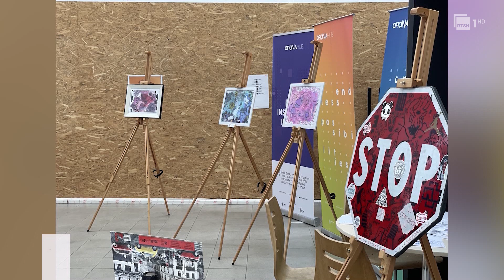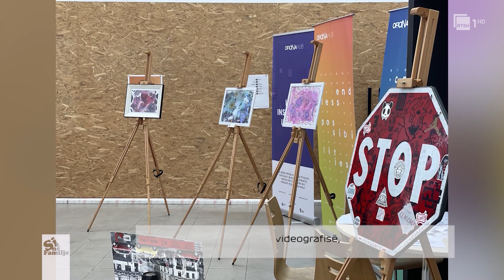Pasioni ndaj vidiografisë dhe artit | “Si në familje”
Ergi Hysa - Klubi Multimedia Fultz
Frenki Shkurti - Klubi Multimedia Fultz
Ergis Hoda - Klubi Multimedia Fultz
Ekspozitë arti mbi pasionin e të rinjve pas videografisë, dokumentarëve, artit digjital.

Emisioni i mesditës, i cili informon konsumatorin në lidhje me produktet e jetës së përditshme. Informacione dhe kuriozitete për çdo detaj që na rrethon në përditshmërinë tonë! Përgjigja për të gjitha dilemat tuaja dhe për të gjithë familjen. Nga e hëna në të premte, në orën 11:00, në RTSH 1.

Moderatore: Blerina Shehu.